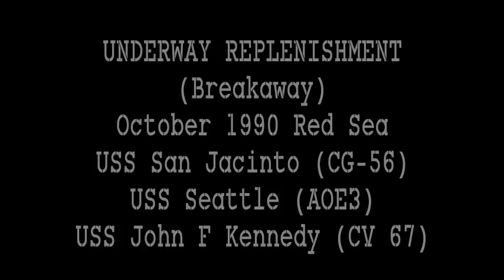USS San Jacinto Unrep USS Seattle and USS John F Kennedy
USS San Jacinto (CG56) underway replenishment with USS Seattle (AOE3) and USS John F Kennedy (CV67) in the Red Sea October, 1990. 3 months before Desert Storm.